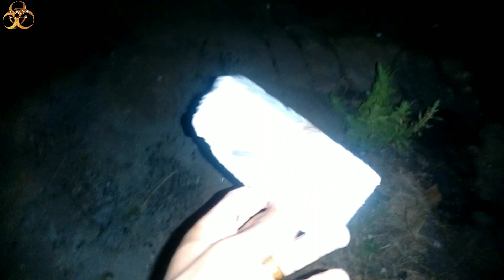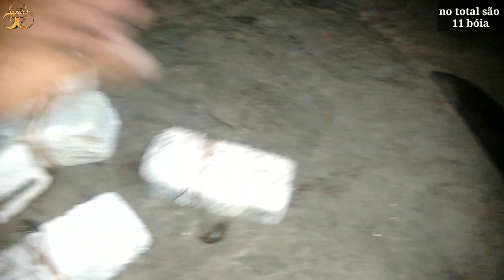PESCADA DE TRAÍRA COM ANZOL DE BOLHA, GARANTINDO A ISCA NA HORA 🎣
Salve salve galera turma selecionei alguns vídeos top para vocês assistir só coisa boa confere aí
Galera este vídeo de uma pescada sensacional com anzol de boia turma e peguei muito a traíra confere aí

Turma este vídeo e de uma campamento que a gente fez no Rio que deu muito peixe confere aí

Turma esta é uma pescada sensacional demos Mussum galera peguei uma grande quantidade só coisa boa confere aí

Galera este vídeo é testando uma bombinha de 12v 240 l h e como fazer um oxigenador com ela confere aí

Toma este vídeo de uma pescada com a melhor armadilha para pegar piaba ou Lambari conferem

Turma este vídeo é de uma pescada noturna sensacional galera que peguei muita traíra confere aí👇🏻👇🏻👇🏻👇🏻👇🏻👇🏻👇🏻👇🏻

Turma tá aí uma pescada sensacional galera, no começo até pensei que não ia pegar nenhum peixe kkk mas depois apareceu quatro trairinha o suficiente para fazer um frito maravilhoso em casa, a galera lembrando novamente que este rio não é perene, na outra pescada que eu fiz neste Rio garante uma boa quantidade de peixe so com apenas 12 anzóis o vídeo tá logo acima aí quem quiser conferir mais para frente irei fazer outras pescada assim para vocês em uma lagoa só vai dar coisa boa Aguarda aí turma😇🎣

lembrando galera que este conteúdo deste vídeo pode ser assistido por qualquer pessoa de crianças adulto esse vídeo não tem restrição de idade pois não tem, palavrões, cenas sangrentas, nem bebidas alcoólicas ou algum tipo de imoralidade sempre zelamos pelo bem-estar de todos em geral e pela moral por isso agradeço de coração a cada um de vocês que nos acompanha fiquem todos com Deus🤝🙏🤗